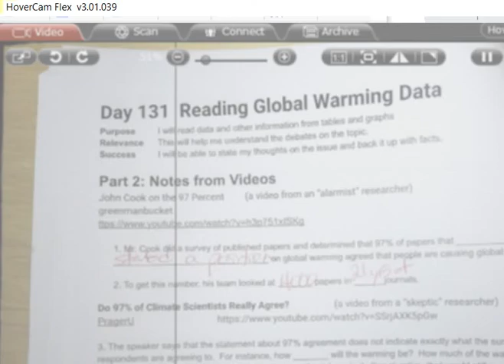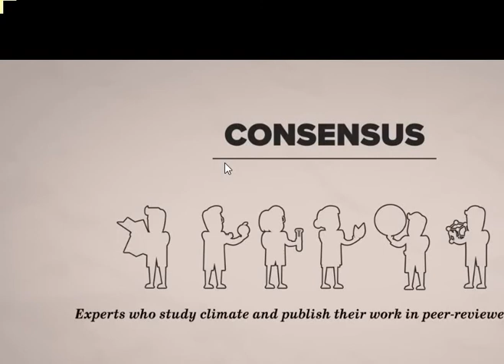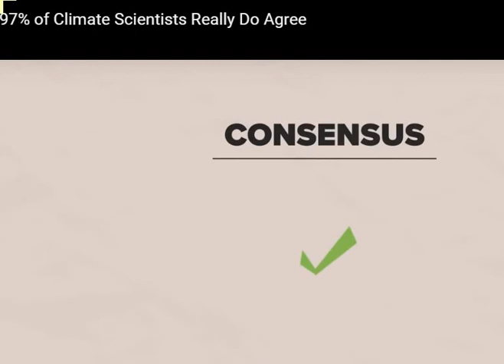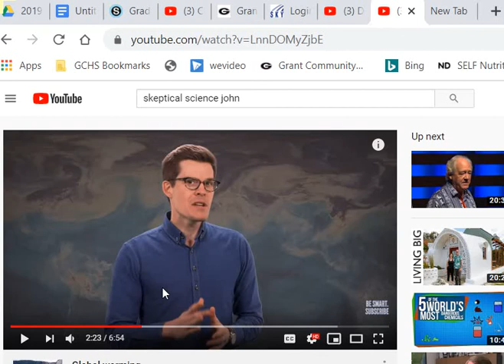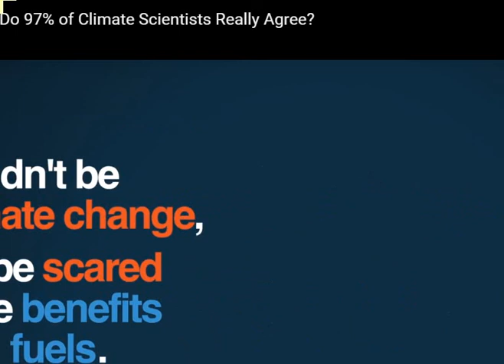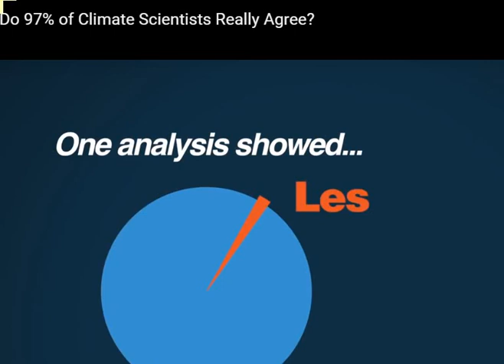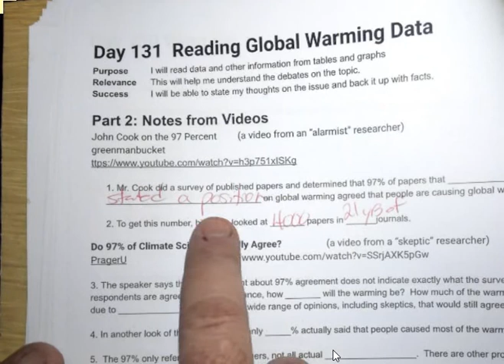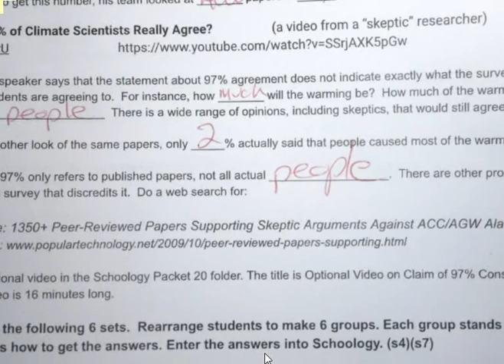earth science day 131 video to start lesson